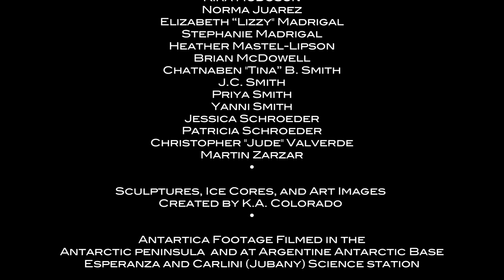K A Colorado "Melt" Film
A film by the artist and sculptor K.A. Colorado regarding diverse feelings and perceptions about deep cold, melting ice, and a changing climate, featuring photo art and sculptures by the artist, interviews on polar concerns and climate change, and original footage shot in Antarctica.